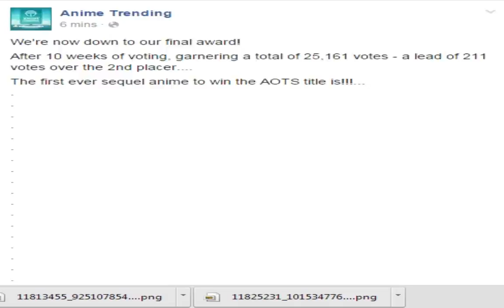Best Spring Anime Of 2015 \m/ Oregairu.Zoku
Via Anime Trending on Facebook
 what do you think guys . we all have our opinions :D . but for me it's awesome that my favorite anime is #1 on spring .